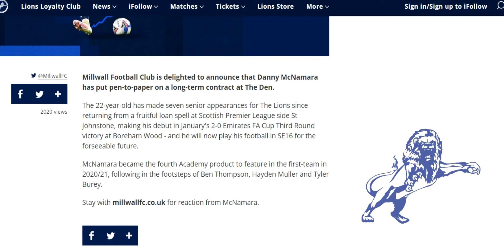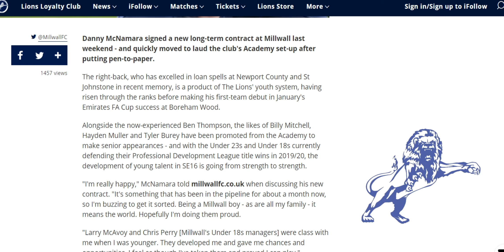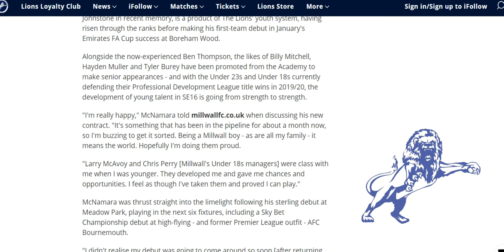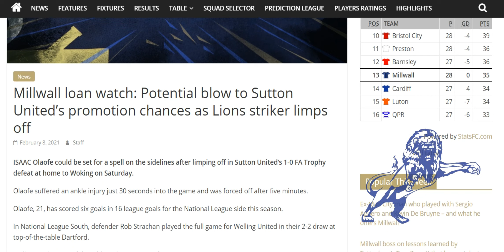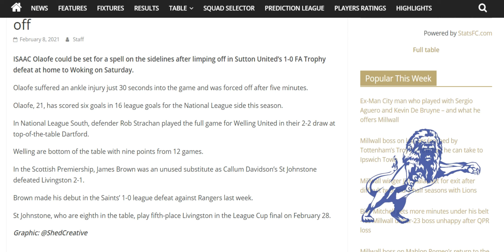Danny McNamara Signs New Contract.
The Daily Millwall : Monday 8th February 2021
Today : The club announce Danny McNamara has signed a new 'long term' contract and we look at how our loanee players did this past weekend.